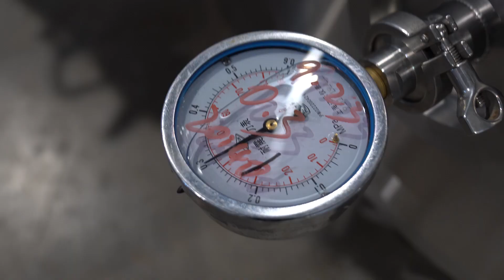500L beer fermenter by Tiantai